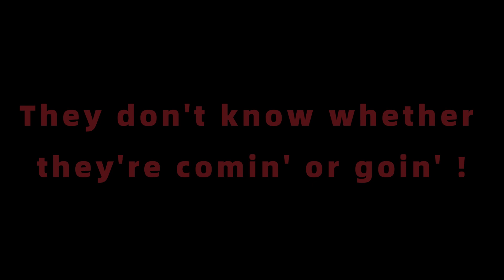Baby Butch/Too Slow D Sides (Mario Mix T&J Cover) - Friday Night Funkin (Don't Believe It D-Side)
kitten

Original song by Smash Bandicoot
Chromatic Scale by Rodrigo The Hedgehog
Check this out if you haven't: